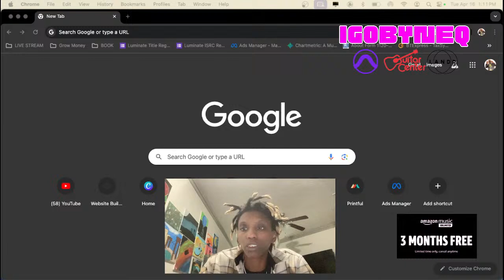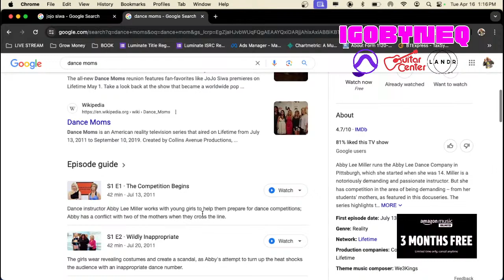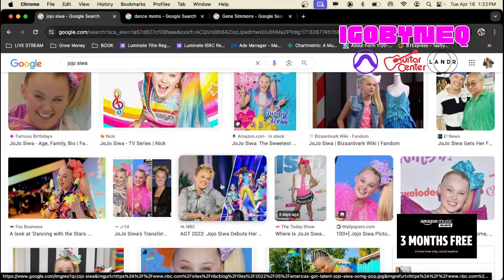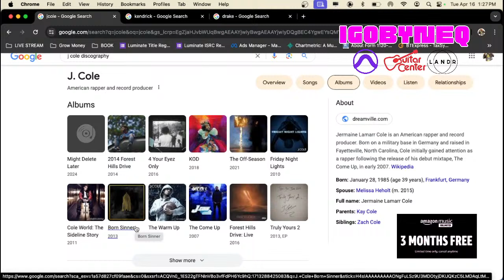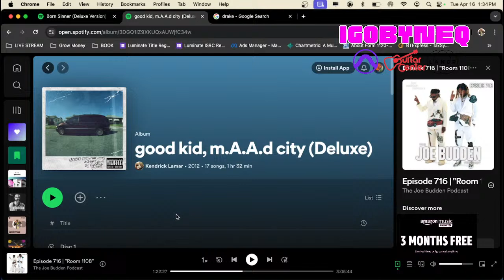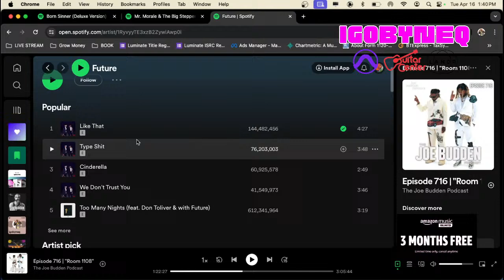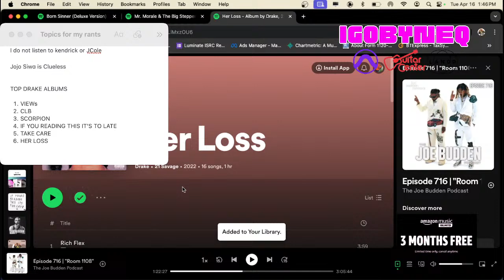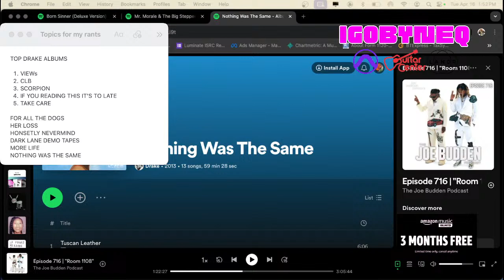Reacting to JoJo Siwa, Kendrick Lamar and Drake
My reaction to Jojo Siwa, Kendrick Lamar and Drake
07:52 Jojo Siwa
15:40 Kendrick Lamar
27:43 Drake